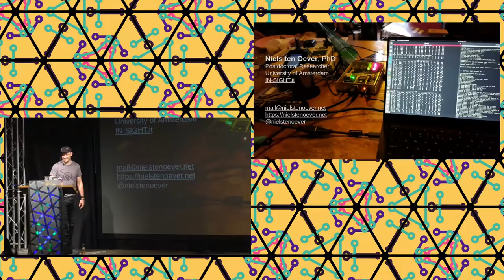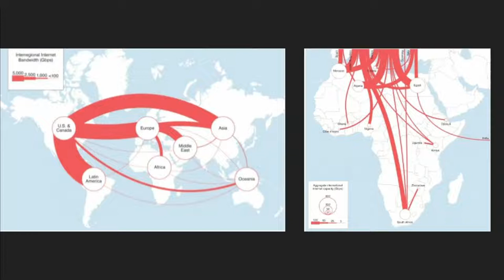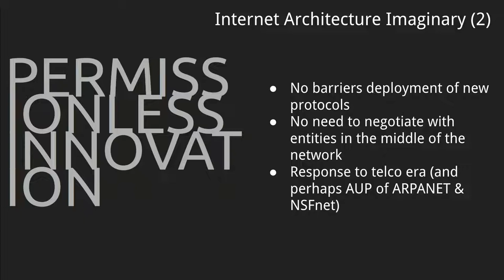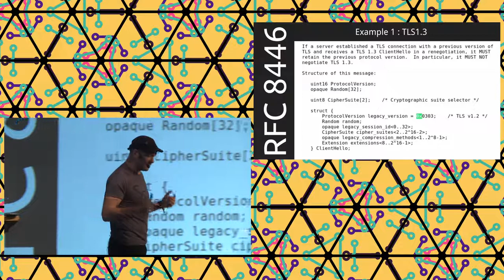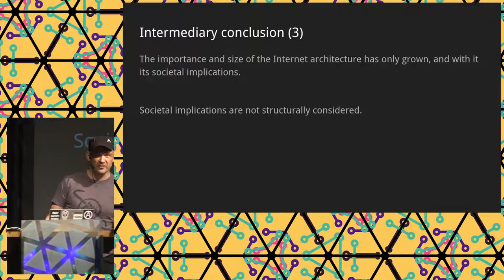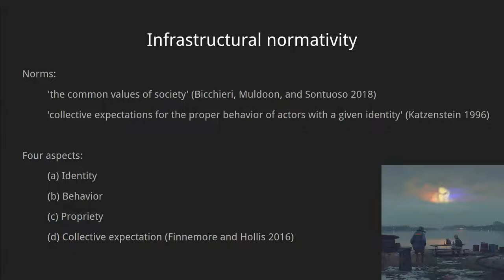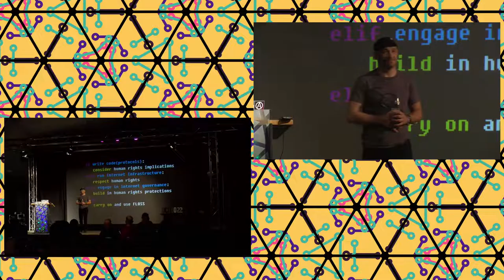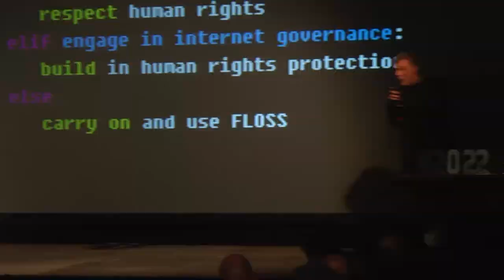2022 - Wired Norms: Inscription, resistance, and subversion in the governance of the Internet infra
Warning (but don't be afraid): this talk contains an overarching theory of the workings of Internet governance (with an emphasis on human rights)!

The rules of the road for the Internet infrastructure are designed in different governance bodies, such as the Internet Engineering Taskforce (IETF), the Internet Corporation for Assigned Names and Numbers (ICANN), and in Regional Internet Registries (RIRs).

I will showcase how Internet governance institutions are tied together through 'the infrastructural norm of interconnection'. This concept helps explain how Internet governance works and why many social and legal norms, such as human rights and data protection, get resisted and subverted in the governance of the Internet infrastructure.

This talk is the outcome of 6 years participation in and research of Internet governance institutions and processes, and is suitable for both issue matter experts and people who never heard of Internet governance before.

The entanglement of the Internet with the daily practices of governments, companies, institutions, and individuals means that the processes that shape the Internet also shape society. For this talk, I studied the norms that shape the Internet’s underlying structure through its transnational governance. Norms are the ‘widely-accepted and internalised [sic] principles or codes of conduct that indicate what is deemed to be permitted, prohibited, or required of agents within a specific community’ (Erskine and Carr 2016, 87). Internet governance is the development, coordination, and implementation of policies, technologies, protocols, and standards. Internet governance produces a global and interoperable Internet functioning as a general-purpose communication network in transnational governance bodies. I examine four cases of norm conflict and evolution in three key Internet governance institutions: the Internet Engineering Taskforce (IETF); the Internet Corporation for Assigned Names and Numbers (ICANN); and the Réseaux IP Européens Network (RIPE).

I show how social and legal norms evolve and are introduced, subverted, and resisted by participants in Internet governance processes with distinct and dynamic values and interests, in order to develop policies, technologies, and standards to produce an interconnected Internet. I leverage notions and insights from science and technology studies and international relations to illuminate how a sociotechnical imaginary—the combination of visions, symbols, and futures that exist in groups and society—architectural principles, and an entrenched norm function as instruments of metagovernance in the Internet infrastructure. This way, I demonstrate how a sociotechnical imaginary, values, and norms facilitate, instruct, and evaluate the norm setting processes in Internet governance.

This talk is empirically grounded in the analysis of mailing lists; technical documents; policy documents; interviews and the extensive observation of governance meetings. I have operationalized this analysis using the following methods: quantitative descriptive analysis; network analysis; quantitative and qualitative discourse analysis, as well as in participant observation, including semi-structured interviews and ethnographic probes.

The aim of this talk is to show how Internet governance happening in multistakeholder bodies, what I call private Internet governance, solely functions to increase interconnection between independent networks. In this process, the introduction of social and legal norms—such as human rights principles and data protection regulations that might hamper increased interconnection—is resisted by significantly represented stakeholders in the process. Ultimately, I argue that while the sociotechnical imaginary and architectural principles serve to legitimize this governance ordering, the entrenched norm, what I call the infrastructural norm that transcends singular institutions, guides the distributed private governance regime.

The infrastructural norm of voluntary interconnection plays an instructing and evaluating role in the process of norm development and evolution in private Internet governance. The infrastructural norm is embedded in its institutional configuration, technological materiality, economical incentives, and supranational interest, and ties the private Internet governance regime together. In conclusion, I posit that the private Internet governance regime is designed and optimized for the narrow and limited role of increasing interconnection. As a result, the governance regime resists aligning Internet infrastructure with social or legal norms that might limit or hamper increasing interconnection.

Niels ten Oever